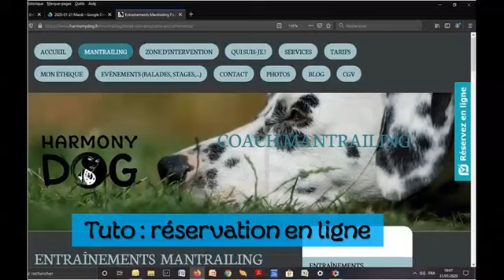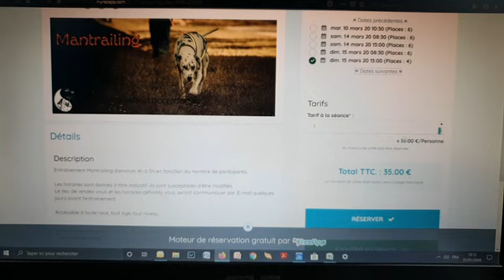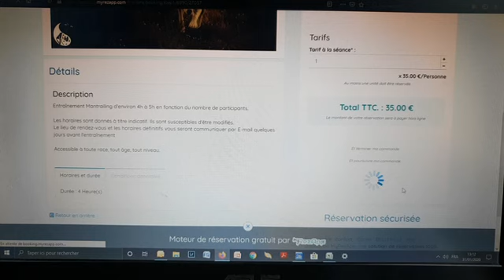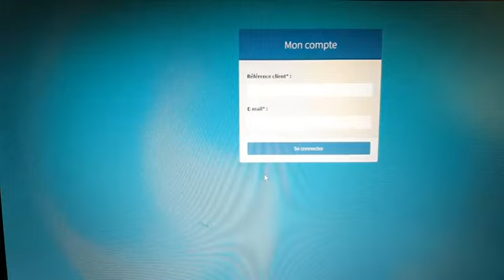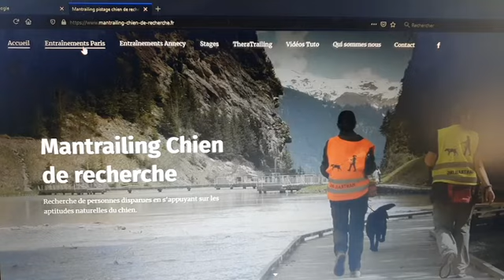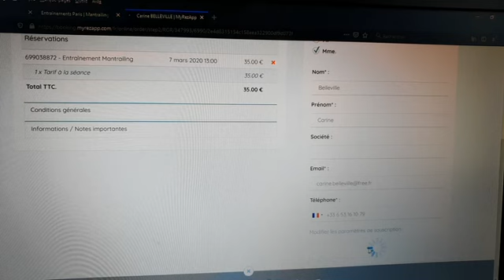Comment réserver vos entraînements Mantrailing en Ligne ?